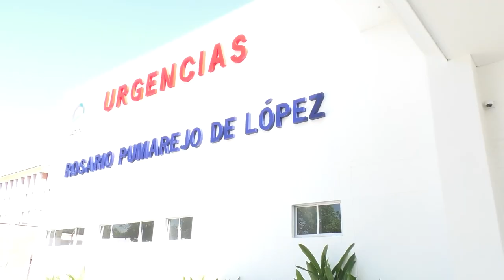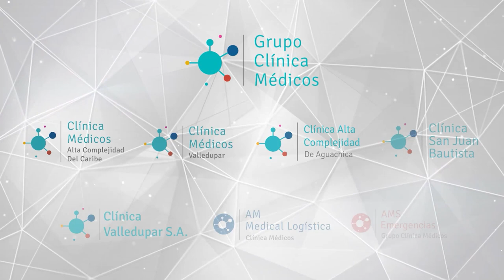EN UCI NIÑA TRAS SER ARROLLADA POR UN MOTOCICLISTA EN EL COPEY